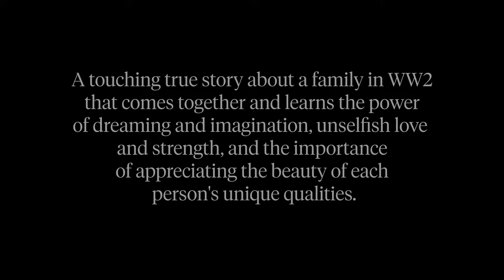Flavia and the Dream Maker Trailer (Extended Version)